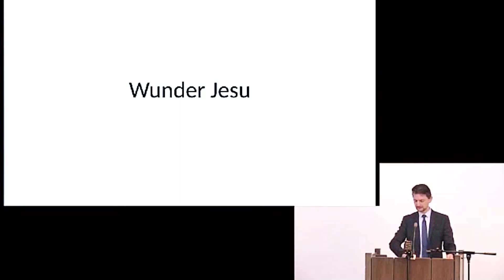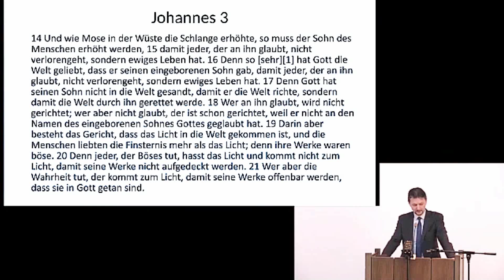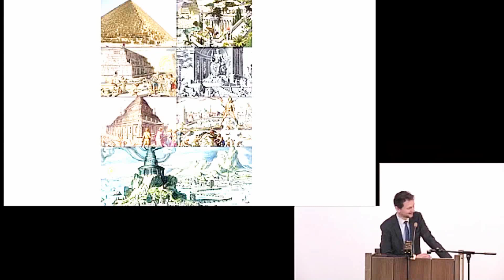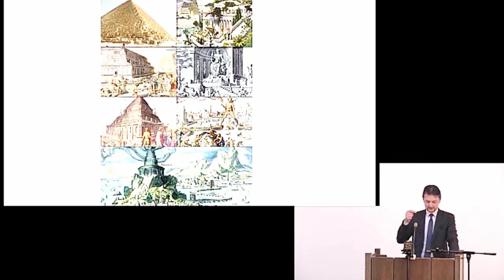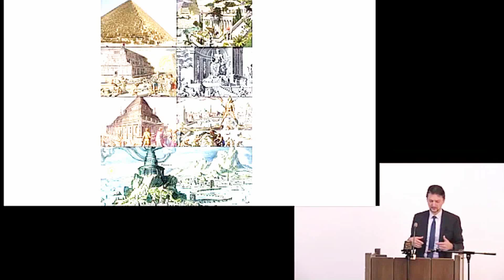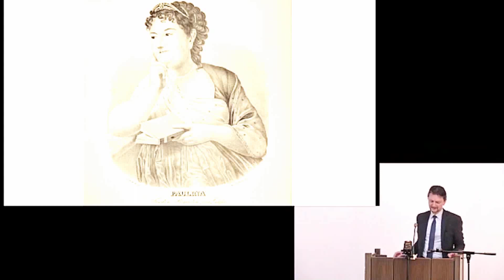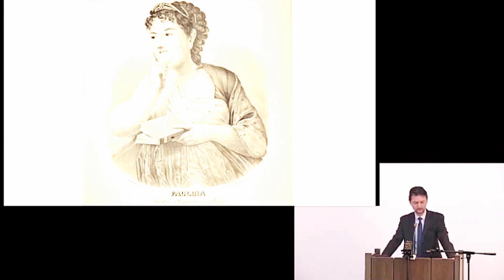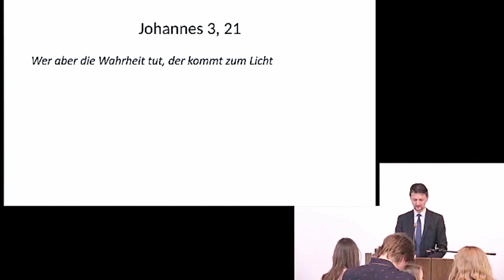Braucht man Wunder, um zu glauben? Petro Sorokin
4 Gottesdienst 27.1.23  Petro Sorokin